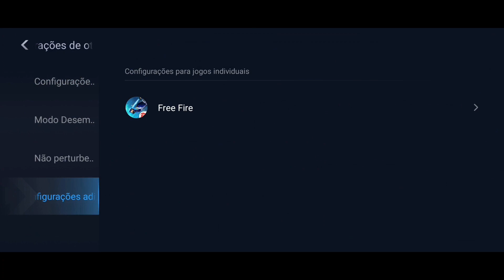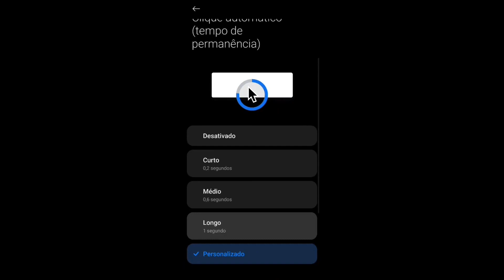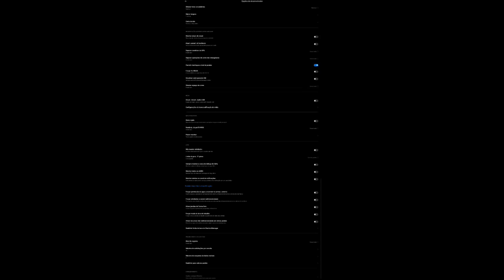MELHOR SENSIBILIDADE PARA TELA ESTICADA NOVA ATUALIZAÇÃO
📱 Celular:  Poco X3 Pro
🎥 Gravador: do celular
🖥 Editor: Capcut